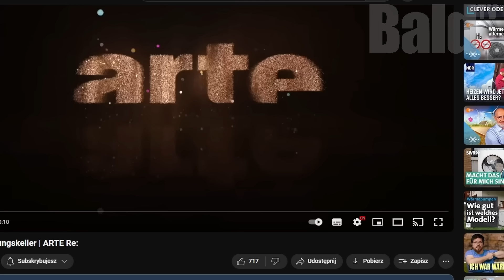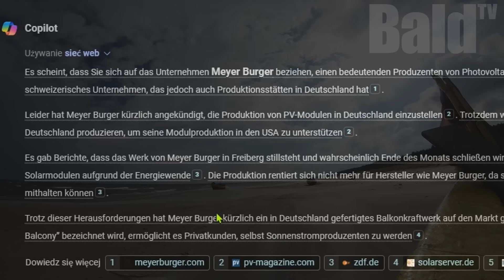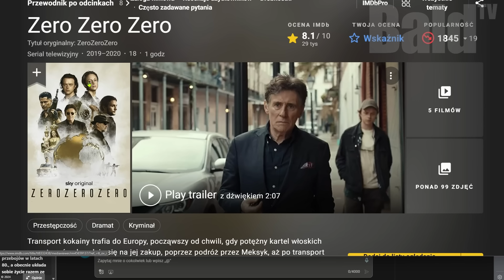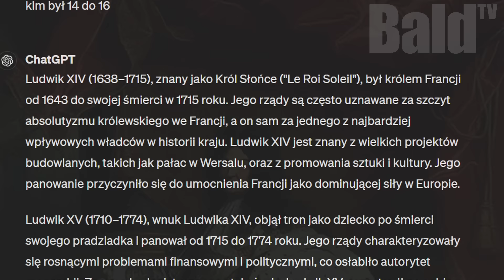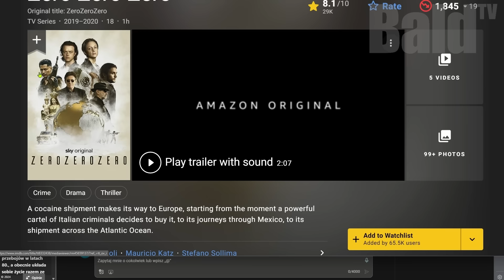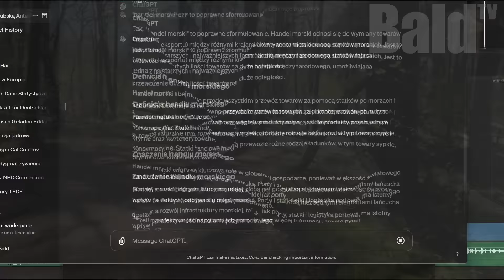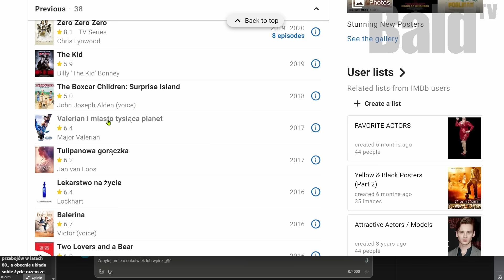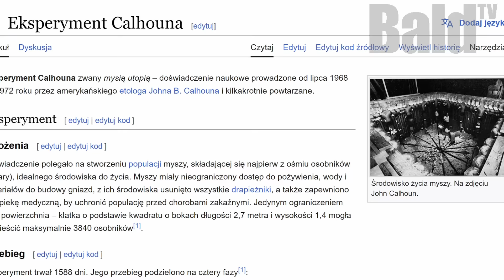URSULA HANDLURA - CZY WIEMY, O CO CHODZI W EU?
💥 Oto produkcja dostępna wyłącznie na YouTube, która przeniesie was w najdalsze zakątki ludzkiego ducha.

"Urszula Handlura", kolejne arcydzieło twórców światowego bestsellera "Urszula Patula", “I Urszula w Krainie Czarów” zabierze was w podróż przez "kaszubską Antarktydę". W miejsca pełne tajemnic, gdzie magia i rzeczywistość przeplatają się w niezwykłą opowieść

Bądź Świadkiem zmagań ludzkiej woli z siłami natury w poszukiwaniu legendarnego mistrza morskich mądrości, który zna ten żywioł jak nikt inny.

W świecie, gdzie inni oddają się pasji trajnspotingu, on poświęcił się szipspotingowi. To właśnie jego rady okażą się na tyle cenne, że nasz bohater, łysy z Bald Ti Wi zaryzykuje wszystko, aby ją pozyskać.

Przygotujcie się na film, który zmusi was do zastanowienia nad znaczeniem handlu, zwłaszcza morskiego, dla globalnej polityki i polityki Unii Eurpejskiej. Odkryjcie, co tak naprawdę kryje się pod powierzchnią morza i pod fasadą Urszuli Handlury.

      (robię time-lapsy ze wschodów 🌞i mówię coś)
💰 Wsparcie materialne:
1. The videos have no negative impact on the original works.
3. The videos are transformative in nature.
4. We use only the audio component and tiny pieces of video footage, only if it's necessary.